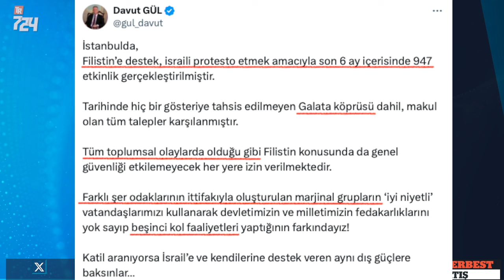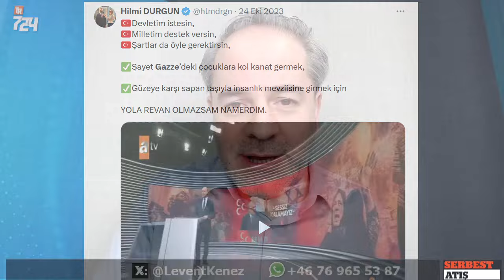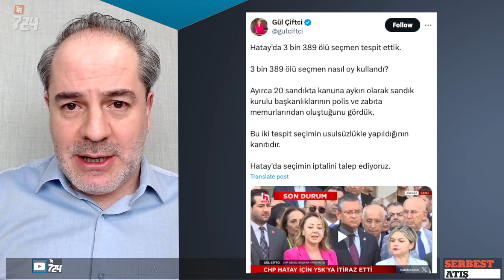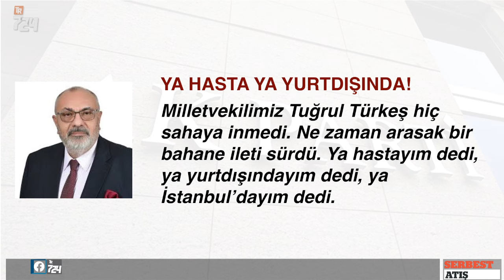AKP kaynıyor; İhanet edenleri isim isim saydı | SERBEST ATIŞ